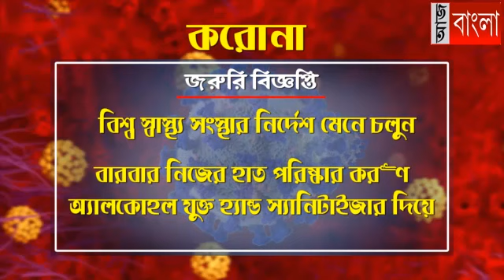নজির গড়ল আবাসনের আবাসিকরা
করোনা মোকাবিলায় মুখ্যমন্ত্রীর ত্রাণ তহবিলে বিভিন্ন স্তরের মানুষ আর্থিক সহযোগিতা করছেন। বাঁকুড়া জেলার থেকেও জেলার বিভিন্ন মানুষ ওই তহবিলে অর্থ দিয়ে করোনা মোকাবিলার জন্য সাহায্যের হাত বাড়িয়ে দিচ্ছেন। শুধু অর্থ নয় বিভিন্ন ভাবে করোনা আক্রমনের হাত থেকে বাঁচতে বিভিন্ন ভাবে সহযোগিতা করছেন রাজ্যের সাথে সাথে বাঁকুড়া জেলার মানুষ। জেলায় একটি অভিনব সহযোগিতা করে নজির গড়ল আবাসনের আবাসিকরা। বাঁকুড়া শহর লাগোয়া গ্রিন গার্ডেন আবাসনের আবাসিকরা তাদের আবাসনের মেনটেনেন্স ফান্ড থেকে অর্থ বরাদ্দ করে সেই অর্থ দিয়ে ৪০ টি ম্যাট্রেস কিনে বাঁকুড়া সম্মিলনী মেডিক্যাল কলেজ হাসপাতালের আইসোলেশন ওয়ার্ডের জন্য পৌঁছে দিলেন।  শনিবার দুপুরে বাঁকুড়া মেডিকেল কলেজ হাসপাতালের জন্য দেওয়া বাসে করে আবাসনের আবাসিকরা ম্যাট্রেস গুলি পৌঁছে দিলেন বাঁকুড়া সম্মিলনী মেডিক্যাল কলেজ হাসপাতালে। এই ধরনের সহযোগিতা হাসপাতালে অনেক কাজে লাগবে বলেই মনে করছেন হাসপাতাল কর্তৃপক্ষ। এর ফলে উৎসাহিত হল হাসপাতালের কর্মী চিকিৎসক ও নার্সিং স্টাফরা এমনটাই মনে করছে হাসপাতাল কর্তৃপক্ষ।